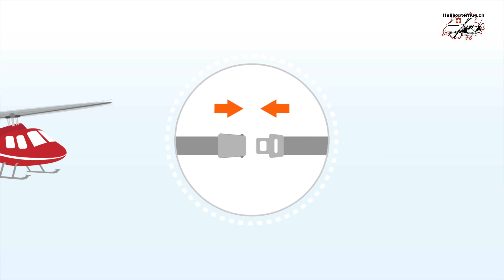Helikopter Passagierbriefing Schweiz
Bitte beachten Sie folgende Verhaltensregeln bei Ihrem Helikopterflug. Für Fragen steht Ihnen der Pilot bzw. das Unternehmen auch direkt vor Ort zur Verfügung. Wir wünschen Ihnen schon heute viel Vergnügen bei Ihrem Helikopterflug.